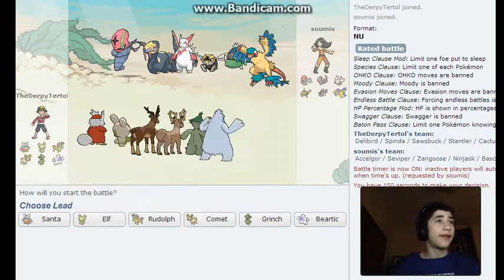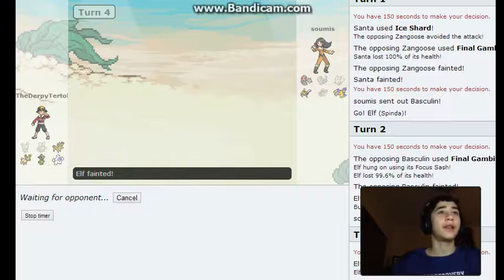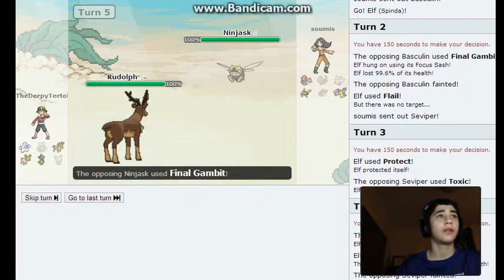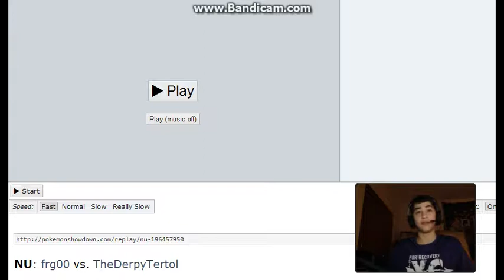Pokemon Showdown Christmas!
Merry Christmas and thanks for a great year.